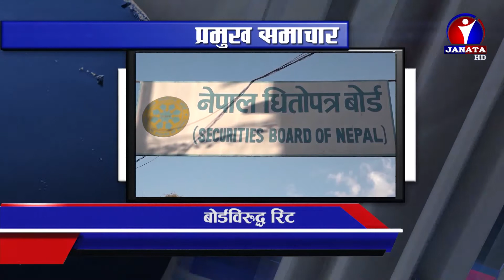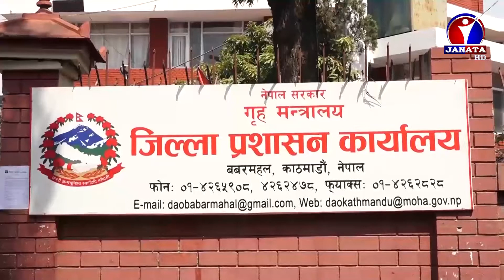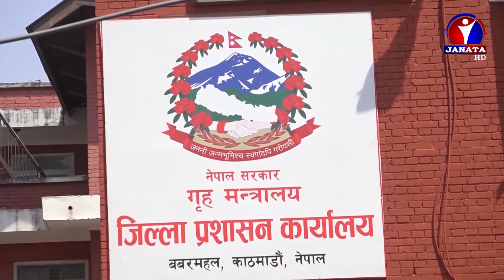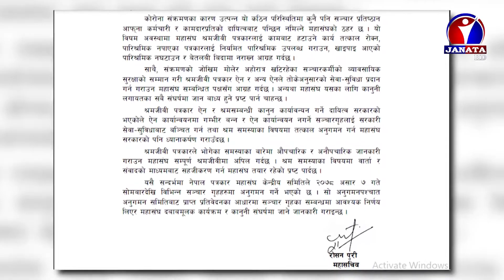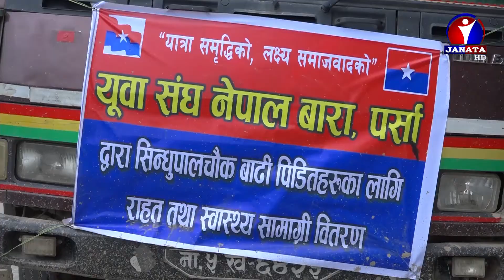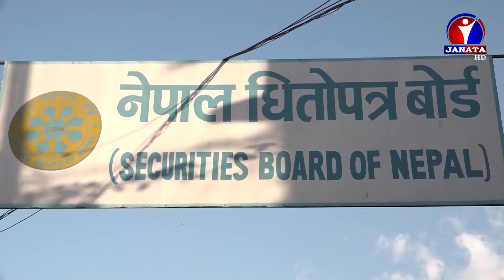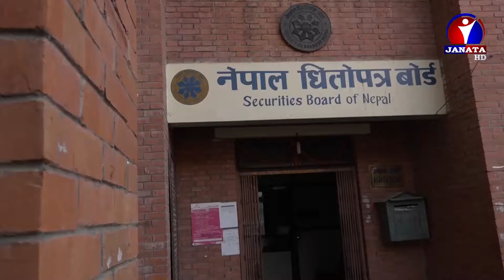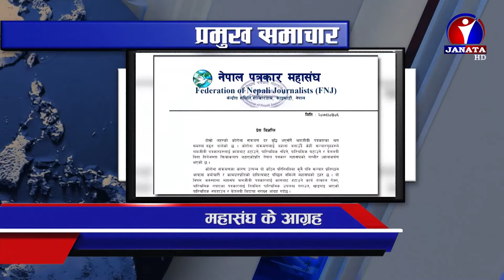Bhojpuri Samachar | भोजपुरी समाचार - 2078 Ashadh 06